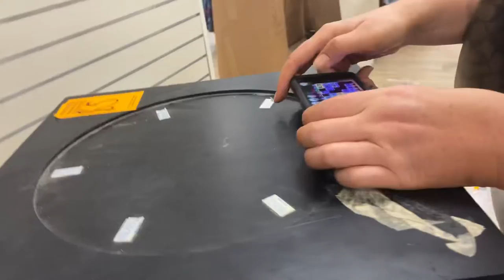Stein Mart Final 4 day in Orlando Florida